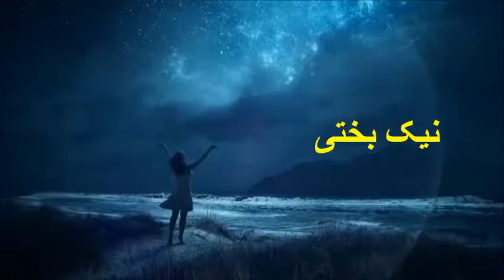نیک بختی - سروده ای از محمد نوری